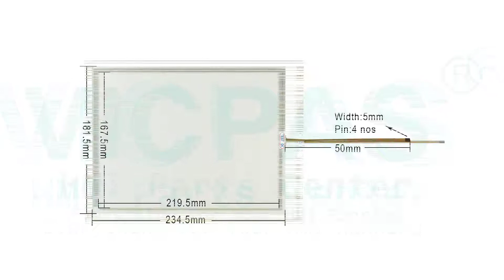6AV6643-0DD01-1AX1 Siemens HMI Touch Glass Keypad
Simatic MP 277 10" 6AV6643-0DD01-1AX1 Touch Screen Keyboard Membrane Repair
where you can find Siemens Multi Panel MP277-10 6AV6 643-0DD01-1AX1 Membrane Keyboard Keypad and Touch Screen Panel, more part and product detail than you ever thought possible!

6AV6643-7DD00-0CJ0
6AV6643-7DD00-0CJ1
6AV6643-0DD01-1AX1
6AV6643-0DD01-1AX2
6AV6643-0DD01-1AX0

VICPAS is the global leading provider of replacement, we have inventory protective film, touchscreen, plastic case and other accessories for Siemens HMI repair replacement.

Skype:cmt-kandy
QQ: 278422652